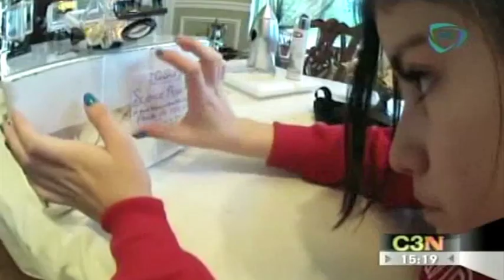Niña de 13 años envía a Kitty al espacio. Cadenatres Noticias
Una niña de 13 años envía su muñeco de peluche al espacio como parte de un proyecto escolar sin ayuda de nadie y logra captar impresionantes imágenes.